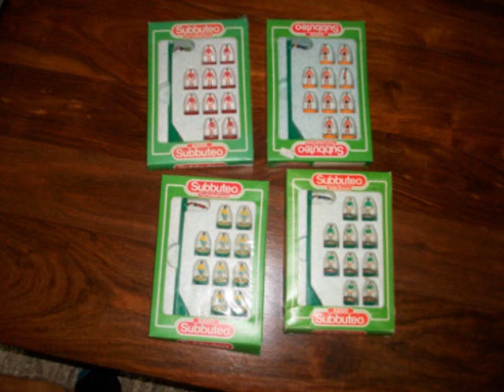subbuteo motion movie